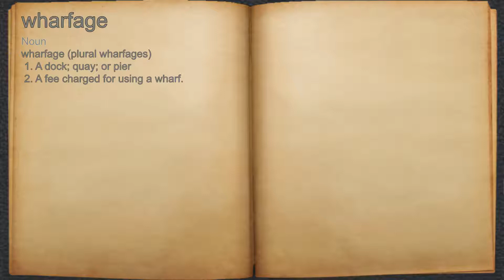What does wharfage mean?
A spoken definition of wharfage.

Intro Sound:
Typewriter - Tamskp